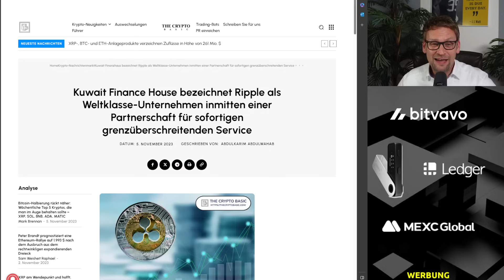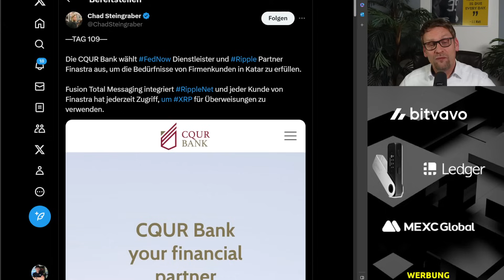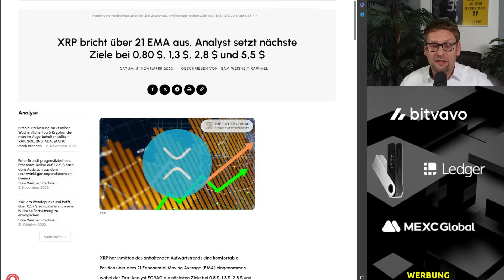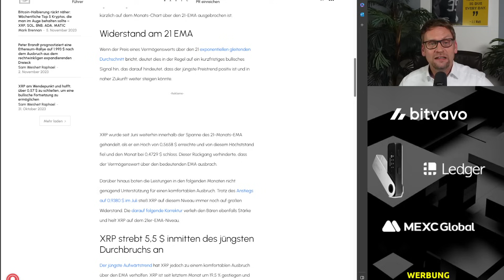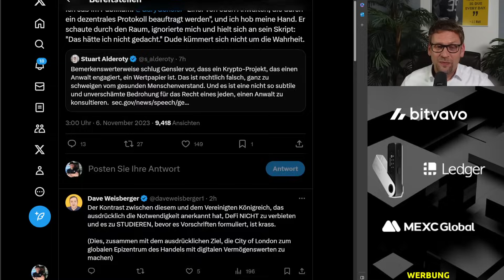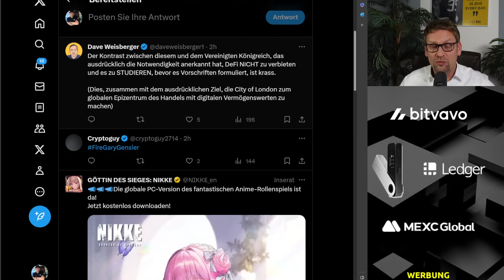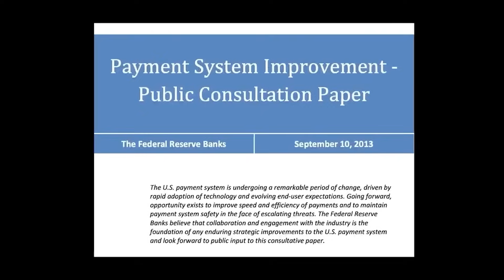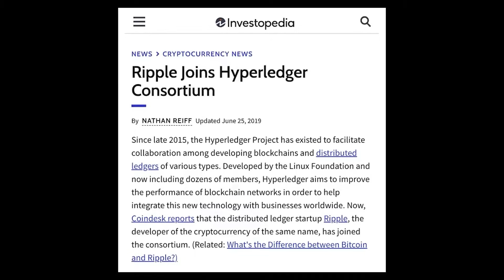💥 Ripple XRP News 💥 Ja, Kurs pumpt... ABER... ⚠️ News aus Katar und Kuwait ❗SEC mit Problemen 😎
✔ XRP pumpt... und warum?!
✔ Ripple-Partner Finastra und CQUR Bank
✔ "Weltklasse" Unternehmen Ripple
✔ Gary Gensler offensichtlich feige

▬▬   LINKS   ▬▬

▬▬   EXCHANGES   ▬▬

► BITVAVO
✔ sehr niedrige Gebühren
✔ absolute Bedienerfreundlichkeit

► MEXC Global
✔ Hebeltrading möglich

▬▬   SOCIAL MEDIA   ▬▬

▬▬   MEDIENHINWEIS   ▬▬